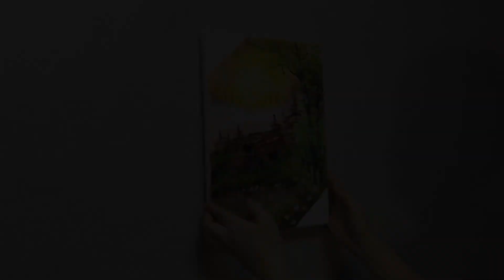Acrylic painting - Landscape #24 Daisy with cabin 🌸 - Easy art - Simple painting - beginners art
I tried following a Bob ross tutorial by acrylic! 🎨

We are an artists who draws various paintings.
We would like to show you a video showing the progress.
We hope enjoy our contents.
💕 Just 2 art